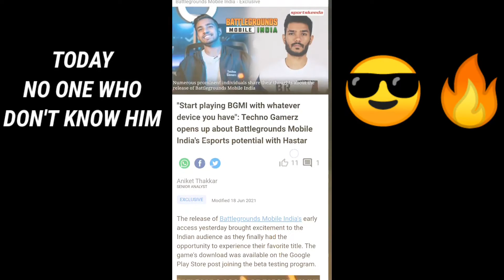STRUGGL OF TECHNO GAMERZ TECHNO GAMERZ FROM 0 SUBSCRIBERS TO 18.5 MILLION UJJWAL SUCCES